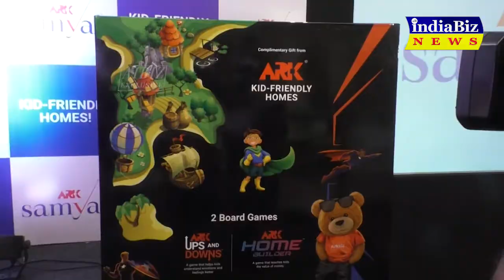ARK Group announces the launch of ARK SAMYAK, Mr. G. Ram Reddy, Founder & CMD | AIBIZ NEWS